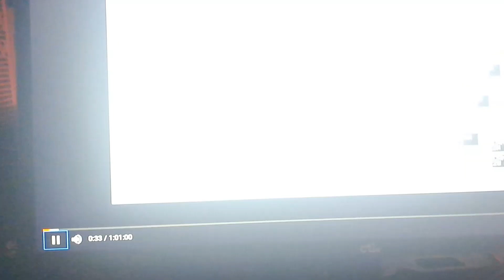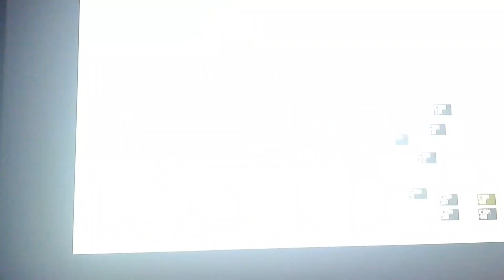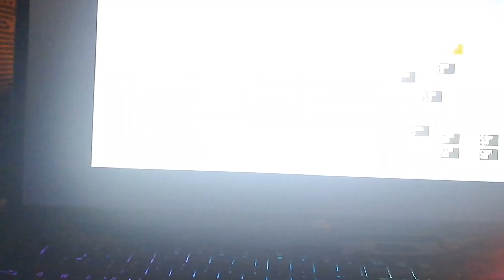movie five nights at freddy's I made this by myself even it a horror movie to